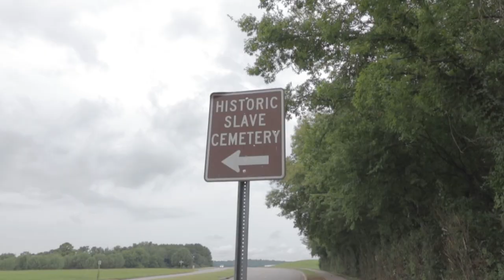The Acorn a Documentary Film Trailer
Oakwood University is literally the only college if its kind. There are approximately 5,300 colleges in the United States, 101 of them are HBCUs, and 13 of them are Seventh-Day Adventist institutions. But there is only ONE Seventh-DAY Adventist HBCU... Oakwood University. Prepare to laugh, cry, and be inspired as individuals recount their personal experiences at the very unique Oakwood University.